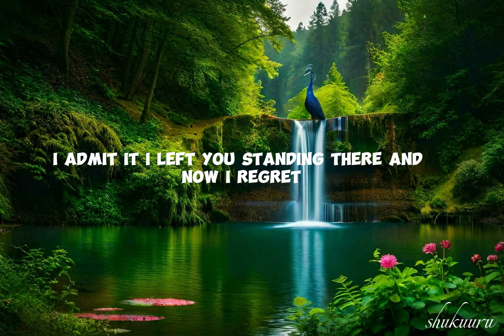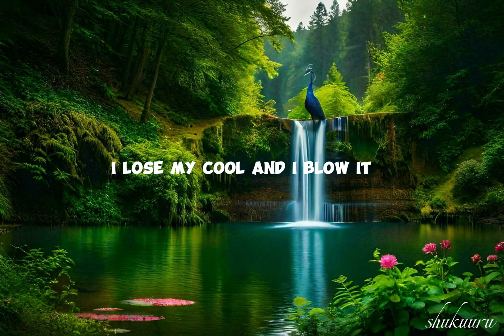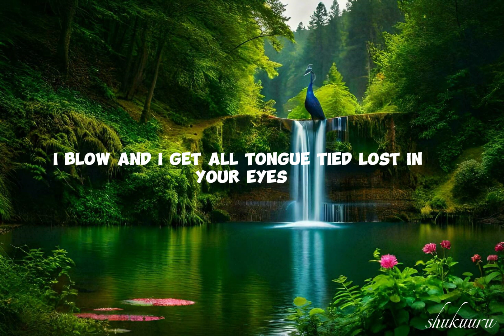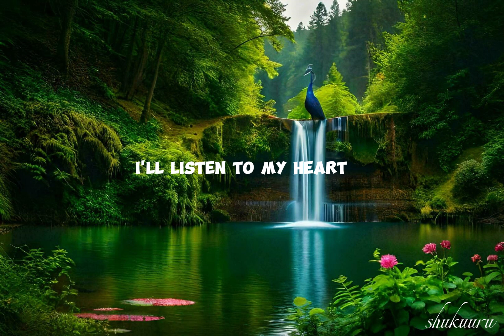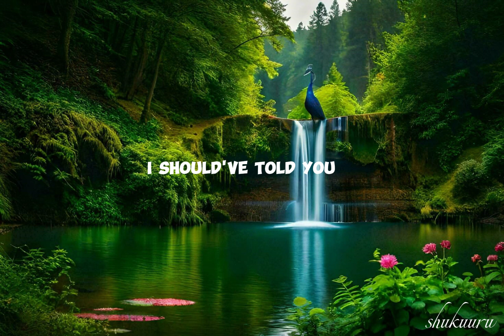Chris Brown - Should've Kissed You (Lyrics)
Chris Brown - Should've Kissed You